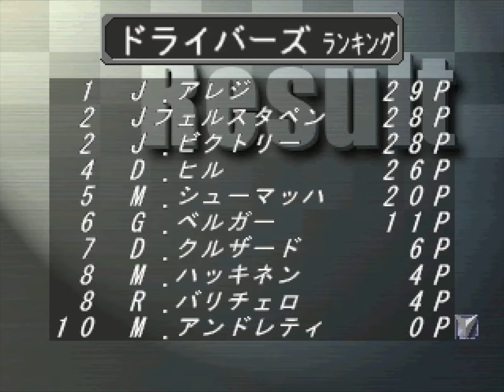【F-1 GRAND PRIX 1996 チーム運営シミュレーション】2021年のシーズンに感動したのでフェルスタッペンとホンダの組み合わせでワールドチャンピオンを目指す 23年目第5戦～第8戦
第5戦 サンマリノグランプリ
第6戦 モナコグランプリ
第7戦 スペイングランプリ
第8戦 カナダグランプリ

ファーストドライバーは、J.フェルスタッペン。
セカンドドライバーには、M.アンドレッティ。
無限ホンダと契約。
ガソリンサプライヤーは、モービル。